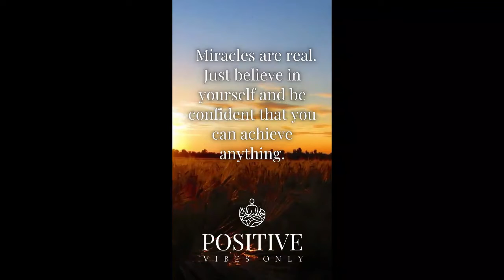YouTube shorts | Beautiful Quote | Relax music | Positive Vibes | Nature | Being Happy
Hi Friends,
Relaxing music and meaningful quotes are the best way to unwind when the day is over. You don't have to leave the house if you don't want to, all you need is your favorite headphones and watch this video while listening to relax music. So just sit back, relax...and let's go!

YouTube shorts
Beautiful Quotes
Relax music
Quotes
Beautiful Life
Instruments
Being Happy
Positive Vibes

Take Care
Music: Waltz in Low Light - Nat Keefe & Hot Buttered Rum (YouTube)